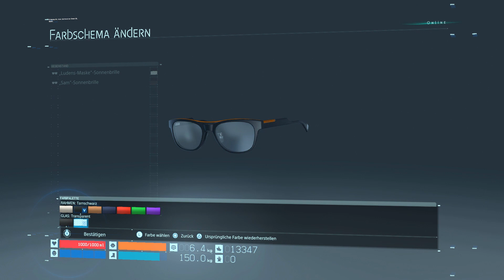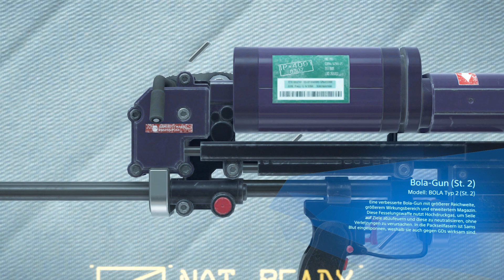Let’s Play Death Stranding #027 [Deutsch] [HD+] - Die Straßen erheben sich!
«Death Stranding»
Plattform: PS4
Entwickler: Kojima Productions
Publisher: Sony Interactive Entertainment
Genre: Action-Adventure
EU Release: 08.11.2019